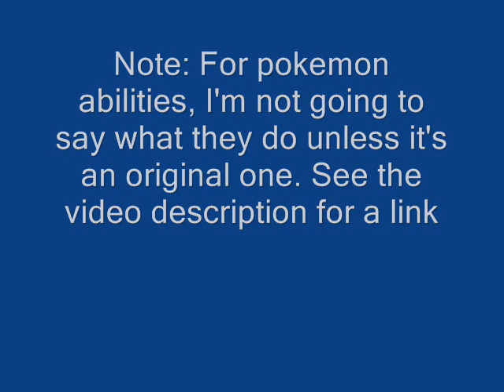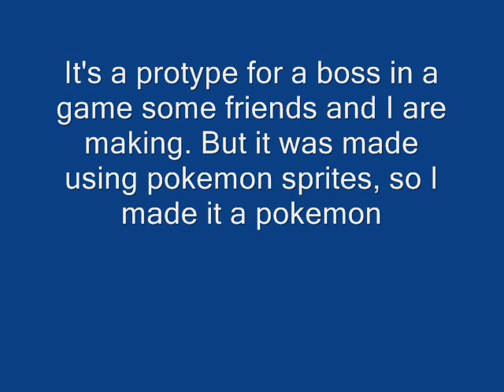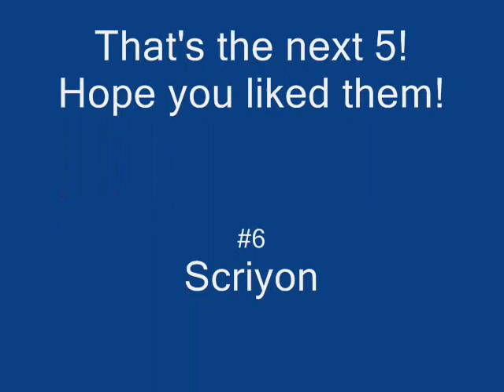Pokemon Sprites (#6-10)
Some more of my early sprites, along with pokedex entries. For a guide to pokemon abilities, see the faq

Most of these sprites turned out really well, though I'm not quite happy with Skrast. I'm not too good at doing auras and gas clouds, so I guess that's one thing for me to work on. I'm also going to do a special video for RAVEN once I get it completed; as of now, I only have a prototype version (as seen in the video).